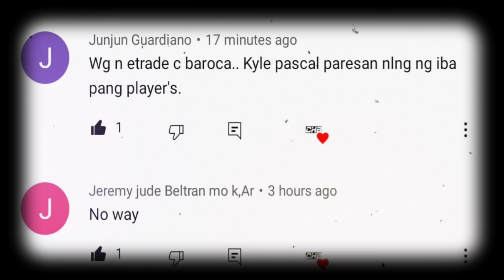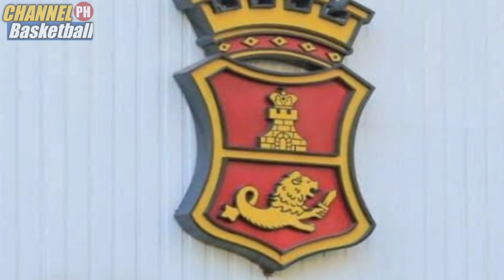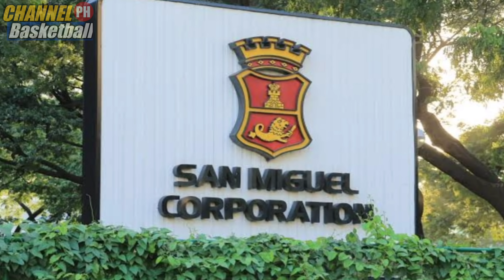Kailangan o makatwiran ba na etrade ng MAGNOLIA HOTSHOTS itong si JIO JALALON?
Magandang umaga, hapon o gabi mga, Tol. Alamin natin ngayon kung kailangan o makatwiran ba na etrade ng MAGNOLIA HOTSHOTS itong si JIO JALALON dahil sa negatibong issue na kumakalat ngayon sa mga social media.